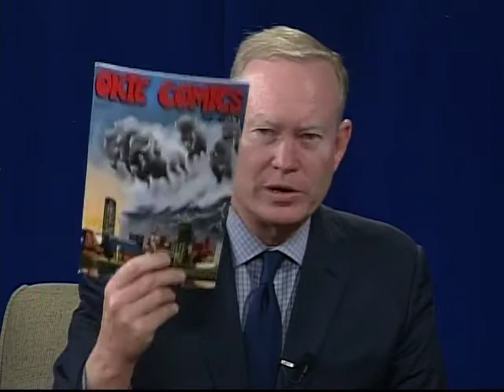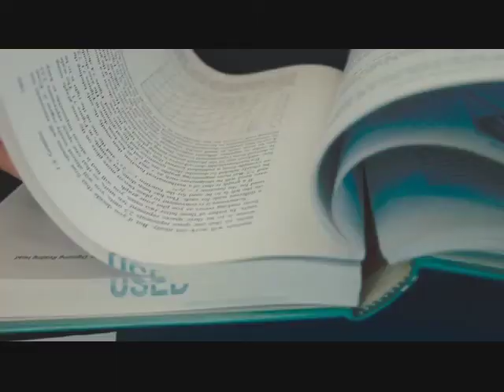Mayor's Magazine - January 2018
Oklahoma City Mayor Mick Cornett's January 2018 program features:

     :10 - Total Wellness Classes offered by Oklahoma City
              County Health Department
   9:24 - Palomar, OKC’s Family Justice Center
 20:17 - Jeff Provine, Publisher, Okie Comics